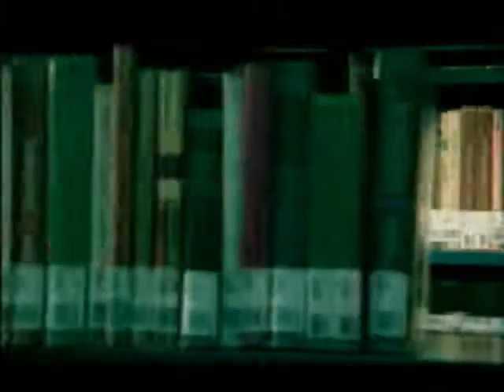Casting Kreativa Peru - ESAN ADMISION CHICO FINAL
Kreativa peru Agencia de Casting Para Publicidad - Cine y Televisión.
Calle carlos Wiese 191 Lima - Miraflores.
Ref. Espalda Hospital de la FAP (cuadra 3 de la Av. Aramburu) - Frente al parque mercedes cabello.
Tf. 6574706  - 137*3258